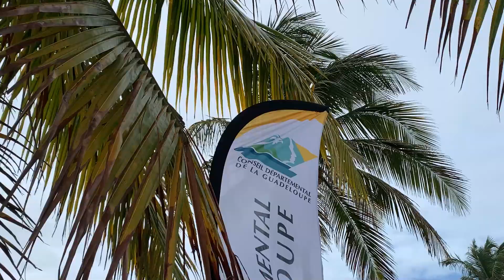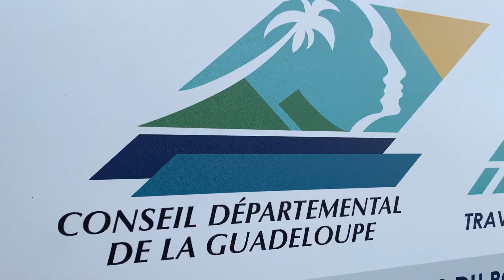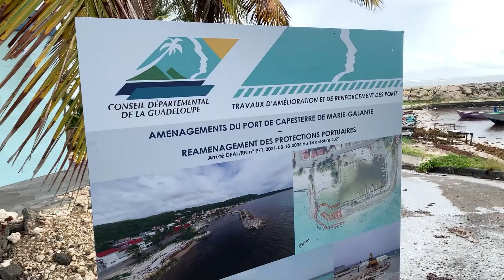𝐌𝐚𝐫𝐢𝐞-𝐆𝐚𝐥𝐚𝐧𝐭𝐞 𝐚𝐮 𝐜œ𝐮𝐫 𝐝𝐞𝐬 𝐝𝐢𝐬𝐜𝐮𝐬𝐬𝐢𝐨𝐧𝐬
𝕍𝕚𝕤𝕚𝕥𝕖 𝕕𝕖 𝕁𝕖𝕒𝕟-𝔽𝕣𝕒𝕟𝕔̧𝕠𝕚𝕤 ℂ𝔸ℝ𝔼ℕℂ𝕆 / ℝ𝕖𝕥𝕠𝕦𝕣 𝕖𝕟 𝕚𝕞𝕒𝕘𝕖𝕤 / 𝟛𝕖 𝕛𝕠𝕦𝕣

Cette visite a également été pour nous l’occasion d’indiquer au Ministre aux côtés des élus de la Grande Galette, les difficultés du territoire en termes de mobilité, d’environnement et d’économie agricole.
Par cette visite, il a pu évaluer les dégâts causés par l’arrivée massive des sargasses, notamment sur le port de pêche de Capesterre, pour lequel le  Département multiplie les interventions afin de le rendre praticable.

𝘓’𝘪𝘮𝘱𝘰𝘳𝘵𝘢𝘯𝘤𝘦 𝘥𝘦 𝘭𝘢 𝘧𝘪𝘭𝘪𝘦̀𝘳𝘦 𝘊𝘢𝘯𝘯𝘦-𝘚𝘶𝘤𝘳𝘦-𝘙𝘩𝘶𝘮, 𝘱𝘰𝘶𝘳 𝘭𝘢𝘲𝘶𝘦𝘭𝘭𝘦 𝘫𝘦 𝘮𝘦 𝘴𝘶𝘪𝘴 𝘦𝘯𝘨𝘢𝘨𝘦́ 𝘪𝘭 𝘺 𝘢 𝘶𝘯 𝘮𝘰𝘪𝘴 𝘥𝘦𝘷𝘢𝘯𝘵 𝘭𝘦𝘴 𝘢𝘨𝘳𝘪𝘤𝘶𝘭𝘵𝘦𝘶𝘳𝘴 𝘥𝘦 𝘭’𝘪̂𝘭𝘦, 𝘢 𝘦́𝘨𝘢𝘭𝘦𝘮𝘦𝘯𝘵 𝘧𝘢𝘪𝘵 𝘭’𝘰𝘣𝘫𝘦𝘵 𝘥’𝘶𝘯𝘦 𝘭𝘰𝘯𝘨𝘶𝘦 𝘦𝘵 𝘪𝘯𝘵𝘦𝘯𝘴𝘦 𝘳𝘦́𝘶𝘯𝘪𝘰𝘯 𝘥𝘦 𝘵𝘳𝘢𝘷𝘢𝘪𝘭 𝘦𝘯 𝘱𝘳𝘦́𝘴𝘦𝘯𝘤𝘦 𝘥𝘦𝘴 𝘦́𝘭𝘶𝘴. 𝘊𝘦𝘵 𝘢𝘴𝘱𝘦𝘤𝘵 𝘧𝘢𝘪𝘵 𝘣𝘪𝘦𝘯 𝘦́𝘷𝘪𝘥𝘦𝘮𝘮𝘦𝘯𝘵 𝘱𝘢𝘳𝘵𝘪𝘦 𝘪𝘯𝘵𝘦́𝘨𝘳𝘢𝘯𝘵𝘦 𝘥𝘶 𝘴𝘶𝘫𝘦𝘵 𝘥𝘦 𝘭𝘢 𝘴𝘰𝘶𝘷𝘦𝘳𝘢𝘪𝘯𝘦𝘵𝘦́ 𝘢𝘭𝘪𝘮𝘦𝘯𝘵𝘢𝘪𝘳𝘦, 𝘲𝘶𝘦 𝘯𝘰𝘶𝘴 𝘢𝘱𝘱𝘦𝘭𝘰𝘯𝘴 𝘥𝘦 𝘯𝘰𝘴 𝘷œ𝘶𝘹 𝘱𝘰𝘶𝘳 𝘭’𝘦𝘯𝘴𝘦𝘮𝘣𝘭𝘦 𝘥𝘦 𝘭’𝘢𝘳𝘤𝘩𝘪𝘱𝘦𝘭, 𝘦𝘵 𝘱𝘰𝘶𝘳 𝘭𝘦𝘲𝘶𝘦𝘭 𝘯𝘰𝘶𝘴 𝘵𝘳𝘢𝘷𝘢𝘪𝘭𝘭𝘦𝘳𝘰𝘯𝘴 𝘴𝘢𝘯𝘴 𝘳𝘦𝘭𝘢̂𝘤𝘩𝘦.
𝘎𝘶𝘺 𝘓𝘖𝘚𝘉𝘈𝘙
𝘗𝘳𝘦́𝘴𝘪𝘥𝘦𝘯𝘵 𝘥𝘶 𝘊𝘰𝘯𝘴𝘦𝘪𝘭 𝘥𝘦́𝘱𝘢𝘳𝘵𝘦𝘮𝘦𝘯𝘵𝘢𝘭 𝘥𝘦 𝘭𝘢 𝘎𝘶𝘢𝘥𝘦𝘭𝘰𝘶𝘱𝘦